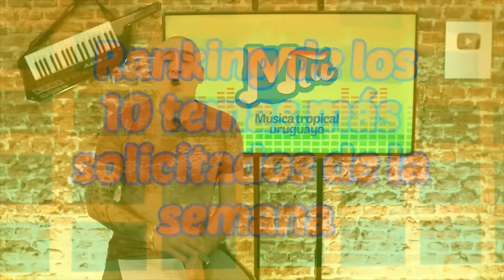307 Charlie Sacco presenta MTU 12 04 2022 RANKING parte 2 mp4